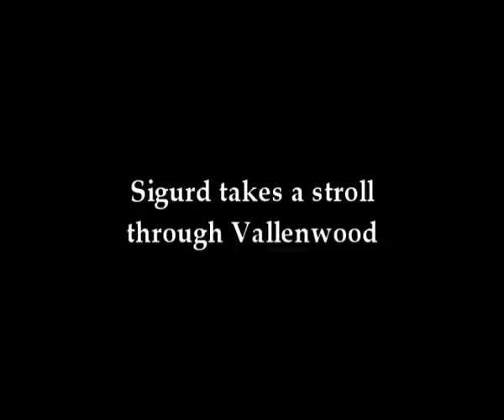Sigurd takes a stroll in Vallenwood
My friend Sigurd takes a stroll through the valley of the river strid and through some of the outskirts of vallenwood, this is part of my river strid mod, which though not yet finished is coming on nicely. This is my third attempt at uploading this video, as the quality of the previous 2 was none too hot. This one is hopefully a bit better. The music is also by me and is entitled "Sunrise over Valenwood." I have avoided electric guitars on this occasion.